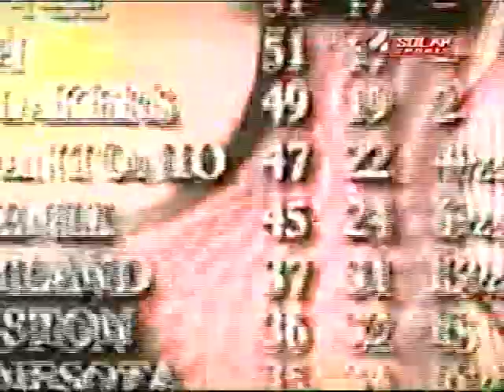NBA Highlights- Houston Rockets Charles Barkley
Los Angeles Lakers, Phoenix, Utah, Chicago